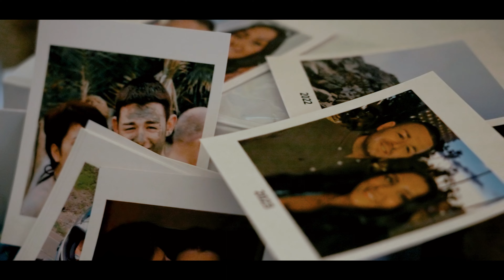ADHD Media UK - Wedding Teaser - Kim & Davy | 05-08-23 | Tulibole Castle, Perth, Scotland